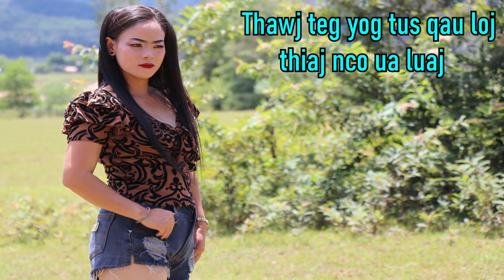Thawj teg yog tus qau loj thiaj nco ua luaj 10/8/2021